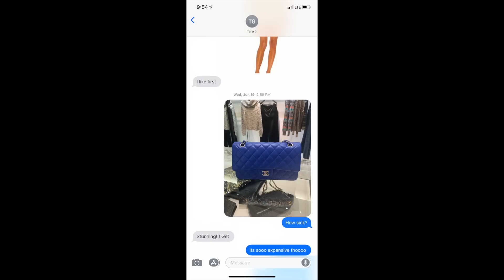MY FIRST LUXURY UNBOXING! CHANEL EDITION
I usually stick to health, beauty, and wellness but I saw this beauty and felt she deserved an unboxing!
XO